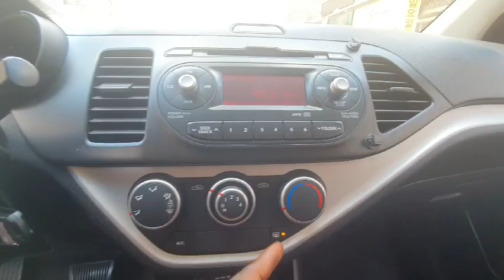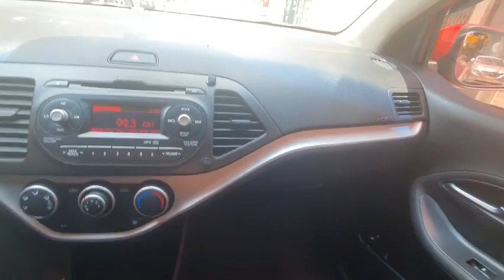Korean Used Cars - 2012 Kia All New Morning (A/T+SMART KEY+CD PLAYER+LEATHER SEAT+GASOLINE)